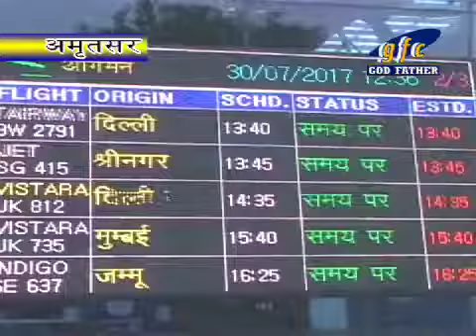Harmanjeet Kaur At Amritsar Airport